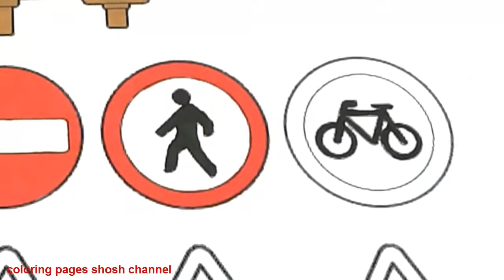Painting for kids: How to color road traffic signs with markers, colouring pages for kids videos